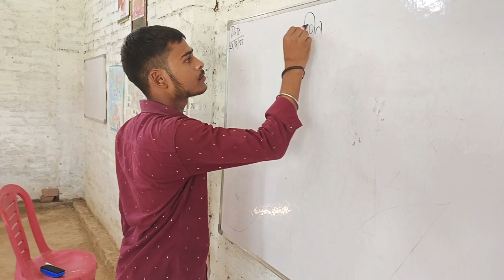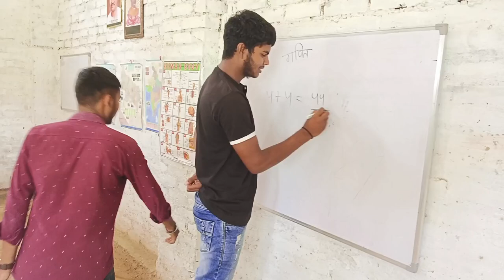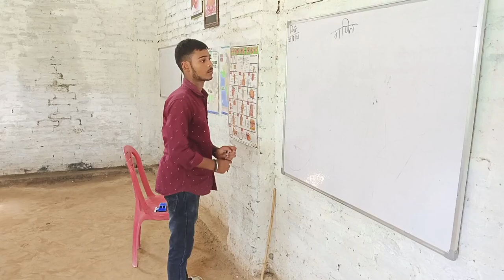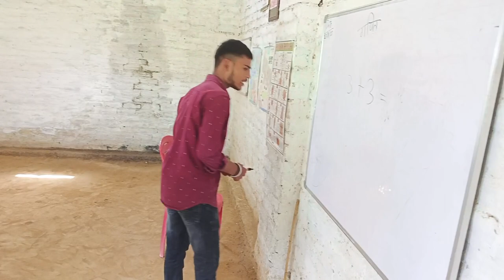सर ने सारे बच्चों को मारा ? school fun comday?🎒✍️❤️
school me masti comedy ? school fun comday?🎒✍️❤️

school life fun comedy
school Life fun video 2023
school life video 2023
school life masti video
masti school me
fun video school me 1
masti video school ki
sir ke sath masti school me new video
sir ke sath masti new video
masti kare hue bache
masti karte hue bache sir ke sath
masti school me sir ke sath new video 2023
masti video 2023 school me
masti video school ki sir ke sath
sir ko Marne ki damki new video
sir ke sath masti comedy new video
comedy school me video new
comedy school ki video
comedy school me masti sir ke sath
new video sir ke sath masti
mafiya school me ban rahe h new video
 school me video comedy
new comedy video school ki 1
new comedy video school ki 2
school me comedy video school ki
school video masti comedy new video
new comedy school life fun videos
school life fun videos new
school life fun videos new 2023
school life fun video comedy
school life video fun sir ke sath